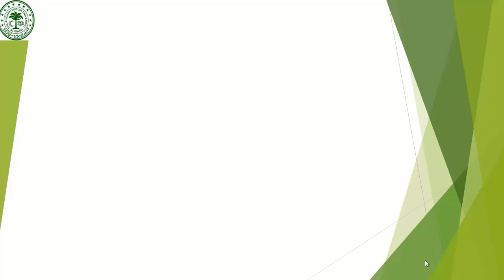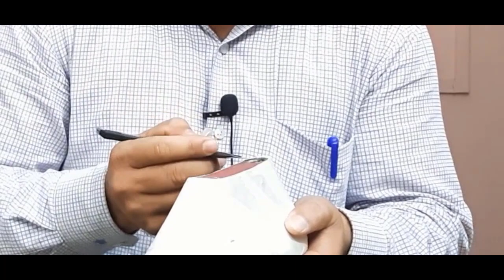Shoe Designing Part One, Masking of a shoe Last. Taping of a Shoe last.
In this video you will learn that how to start shoe designing from very beginning. In this Part one you will learn that how to mask a last with masking Tape,  this is also called "Taping Of a shoe last . This is very first and important step to be learn for new Comers. Experts takes few minutes to mask a Shoe Last, however expert designer starts design by taping only the half part of a shoe last but he may also have started by masking the full shoe last.
This series is actually will reveal the total secrets of shoe designing. We will talk about the designing of a Derby Shoe Style first which will include Mean Form Making, Upper Standard creation of a Derby shoe Style, creation of its Patterns along with its lining Standard and Lining patterns.